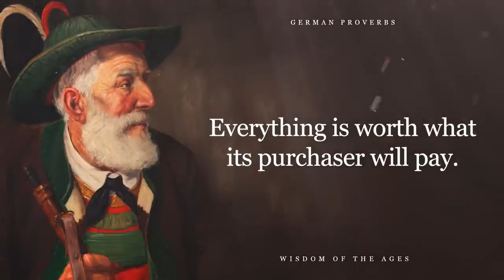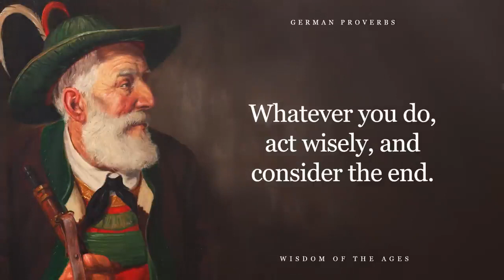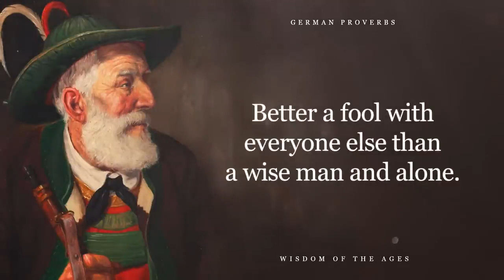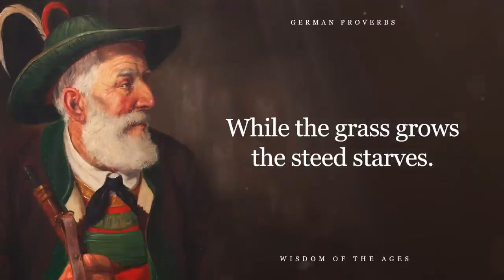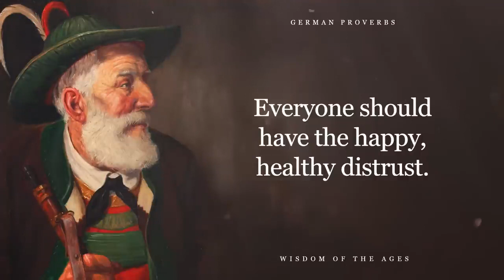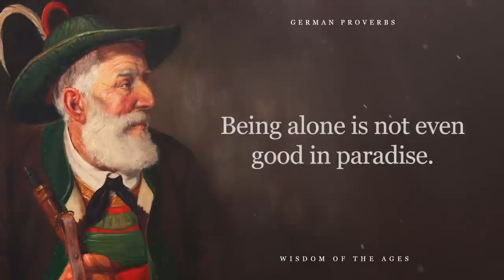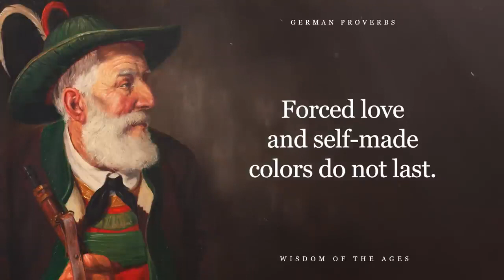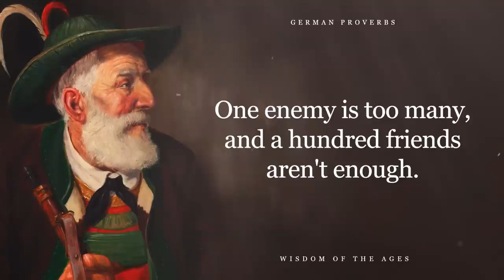Short but Very Deep German Proverbs and Sayings. Great Germany Wisdom.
Wise German proverbs are imbued with deep meaning and worldly wisdom. The smart German people are rich in sayings. I have gathered today for you the best German quotes, sayings and proverbs that can be useful for every person. German wisdom came to us from time immemorial and has survived many generations due to the depth of meaning and ease of understanding.